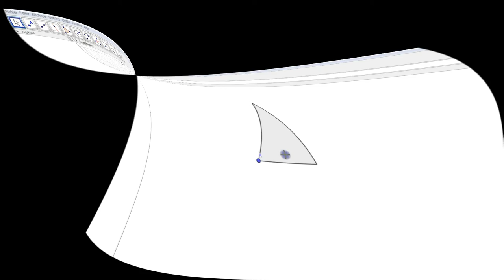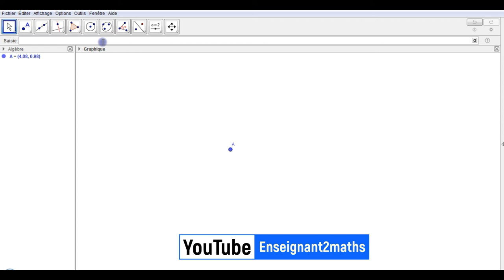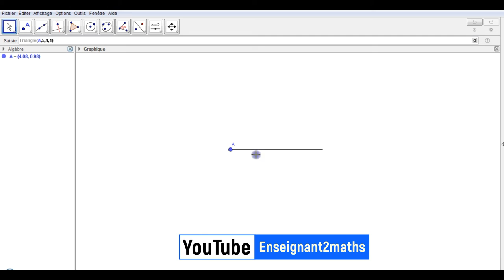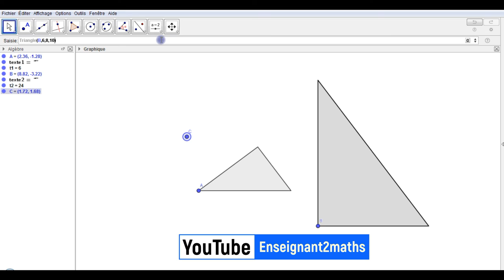GeoGebra : Ajout de la Commande triangle(Point, côté1,côté2,côté3)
GeoGebra : Ajout de la Commande triangle(Point, côté1,côté2,côté3) pour faciliter la construction d'un triangle donné.

un message est affiché lorsque la construction n'est pas possible.